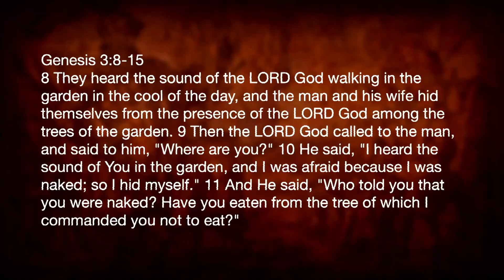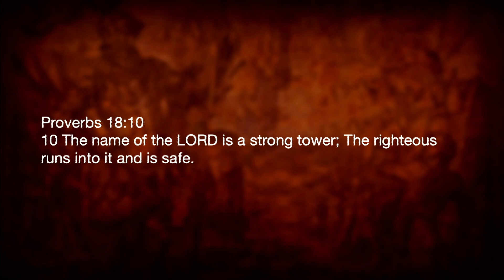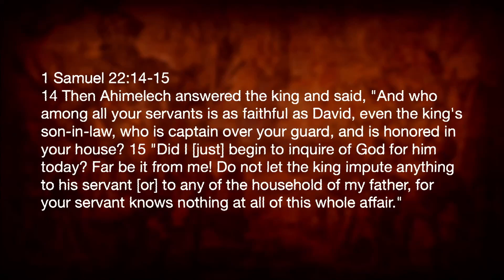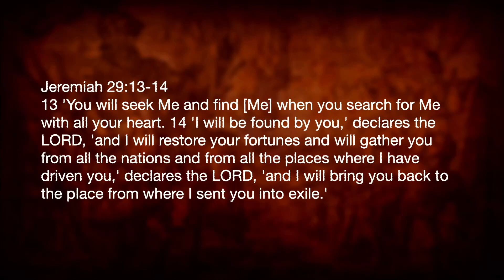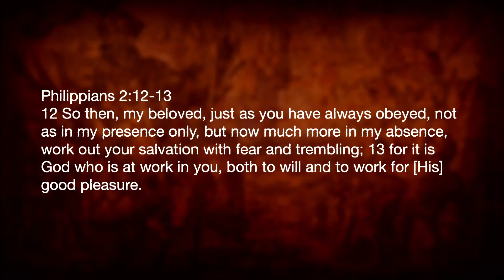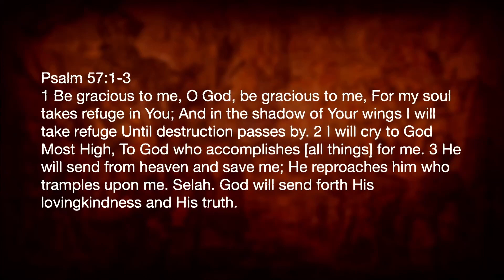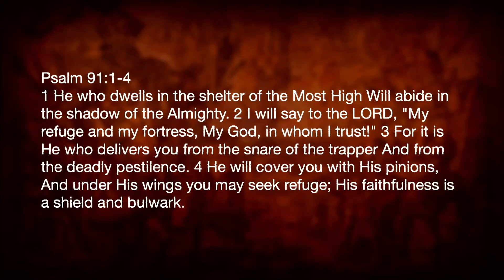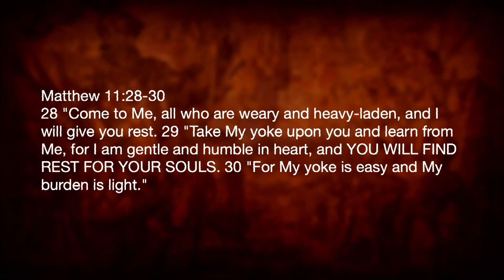1 Samuel 21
Steve Mattier, Teaching Pastor at Calvary Chapel Lexington, teaches through 1 Samuel.

For more information on different ministry oppurtunites and any other questions checkout our website!